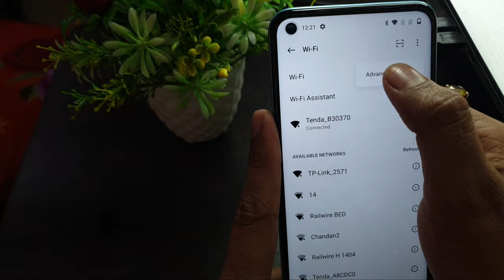How to Check Wi-Fi Mac Address || WiFi ka mac address kaise dekhe Oneplus Nord Ce2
phone me wifi ka mac address kaha hota hai wifi mac address kaise dekhte

Send Me Screenshots Of Your Problem in instagram👇

Talk soon,
Abid Akay